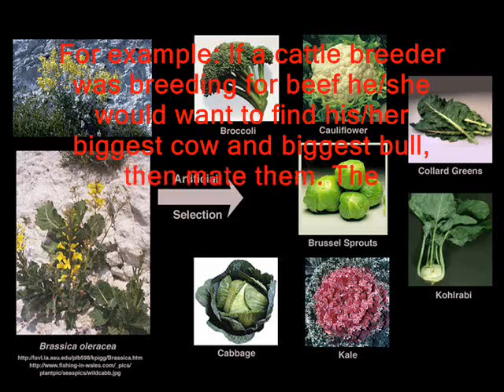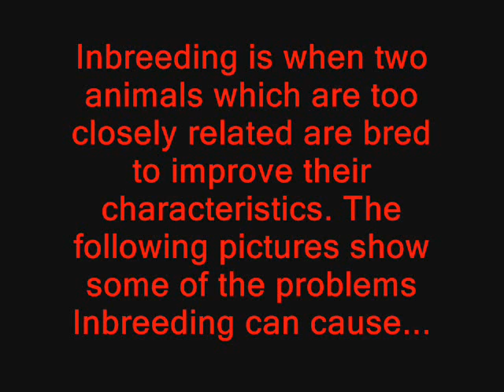Artificial selection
This is a project I did for biology on Natural Selection, Artificial Selection and Inbreeding. It contains a few disturbing images of inbred cats. I don't own, and I am not claiming to own, the music or the pictures used in this video.